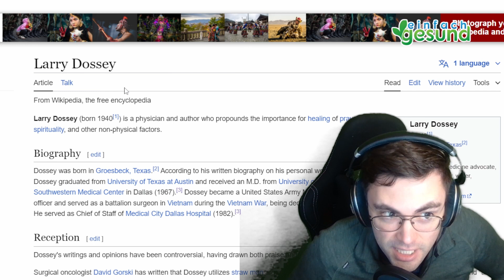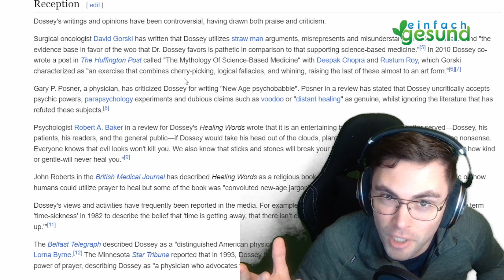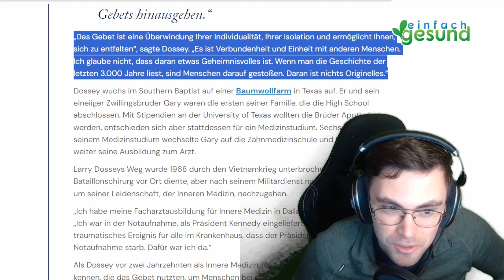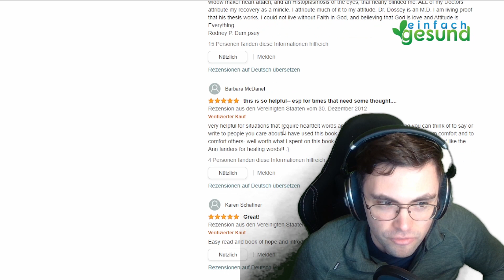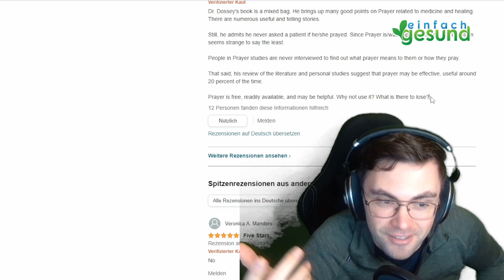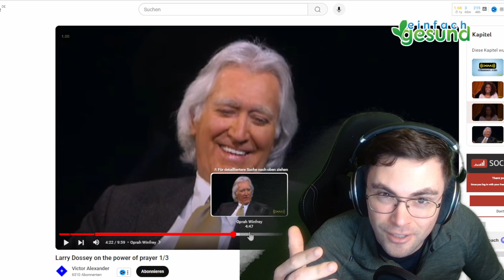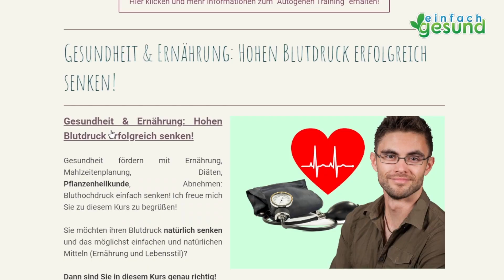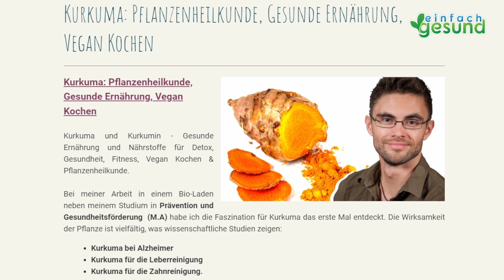HEILUNG dank BETEN? 🙏 ⏩ Warum Vera Birkenbihl auf die Studien von Larry Dossey verweist! 💚💚💚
▶︎ ☎️ Beratung ( .. bei Stress, Sorgen, Gesundheitsfragen und mehr!)

▶︎ 📢 Kostenlose Telegram-Gruppe für aktuelle Infos!

▶︎ 💰 Du möchtest meine Arbeit finanziell unterstützen? - Vielen Dank! :)

Du interessierst dich für das Thema  "Heilung durch Gebet"  und möchtest mehr über Larry Dossey erfahren? Dann schau dieses Video!

📽️ __ ONLINEKURSE __📽️

⏩ Gelassen und sicher im Stress nach Prof. Dr. Kaluza
Stressbewältigung mit einem etablierten psychologischen Training! - ❗ NEU ❗ - Jetzt auch exklusiv ONLINE verfügbar! Probieren Sie es aus - Es lohnt sich! 👍
⏩ Endlich Entspannen - Der Kompaktkurs für mehr Ruhe! 🧘
Umfangreicher Online- Videokurs mit bewährten und neuen Entspannungsmethoden für mehr Ruhe und Gelassenheit! Probieren Sie es aus - Es lohnt sich! 👍
⏩ Achtsamkeit & Entspannung: Progressive Muskelentspannung! 😴
⏩ Autogenes Training: Meditation Entspannung Stressbewältigung 🧘

Amazon-Partnerlink – Du möchtest meine Arbeit unterstützen – Dankeschön! Ich freue mich darüber sehr! 😊

Was kannst du tun? Einfach den folgenden Link im Browser speichern und bei jedem Einkauf auf Amazon nutzen. Wichtig: Der Einkaufspreis ändert sich für dich dadurch nicht! Durch diese Unterstützung kann ich mich in Ruhe weiter der Erstellung von Videos und Content widmen. Vielen Dank dafür! 😊

▶︎ Den Link einfach im Browser speichern!

Haftungsausschluss: Die zur Verfügung gestellten Inhalte sind ausschließlich für Interessierte zur Fortbildung gedacht und dürfen weder zur Erstellung eigenständiger Diagnosen und/oder zur Eigenmedikation verwendet werden, noch sind sie als Therapieanweisungen zu verstehen. Sie stellen keine Empfehlung oder Bewerbung der beschriebenen oder erwähnten diagnostischen Methoden, Behandlungen oder Substanzen dar. Die bereitgestellten Informationen ersetzen nicht die professionelle Beratung, Untersuchung, Diagnose oder Behandlung durch einen approbierten Arzt oder Heilpraktiker. Dieses Video erhebt weder einen Anspruch auf Vollständigkeit noch kann die Aktualität, Richtigkeit und Ausgewogenheit der dargebotenen Information garantiert werden. Heilaussagen jeglicher Art sind gesetzlich verboten und werden auch nicht abgegeben. In meinen Videos berichte ich über Zusammenfassungen von Literaturrecherchen, Zitate und Erfahrungen von Privatpersonen. Alle hier gegebenen Ratschläge sollten als unverbindlich angesehen und mit einem Arzt abgesprochen werden, falls ihre Befolgung beabsichtigt wird. Die Anwendung der hier gegebenen Informationen erfolgt immer und ausschließlich auf eigene Gefahr. Ich übernehme keine Haftung für Schäden irgendeiner Art, die direkt oder indirekt aus der Verwendung der Angaben entstehen. Bei ernsthaften Beschwerden empfehle ich, als Erstes immer einen Arzt oder Heilpraktiker aufzusuchen. Fehler und Irrtümer sind vorbehalten.